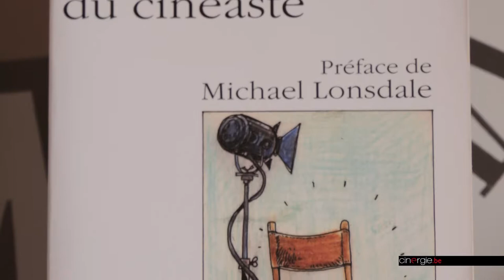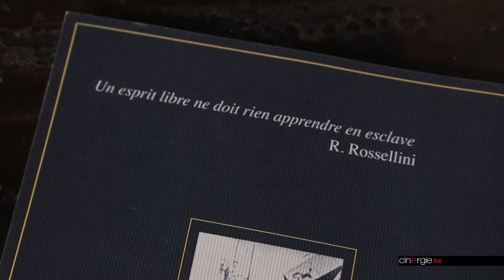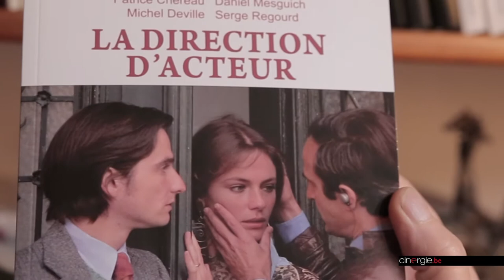Entretien avec Frédéric Sojcher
Frédéric Sojcher n'est pas seulement cinéaste. Le réalisateur de HH, Hitler à Hollywood est également enseignant à La Sorbonne où il dirige le master professionnel en scénario, réalisation et production depuis 2005. Il a également écrit et coordonné une vingtaine d'ouvrages sur différentes questions du cinéma : la mise en scène, la direction d'acteur, la production, etc. Aujourd'hui, il s'intéresse plus particulièrement au montage.
Quels sont les liens qui existent entre réalisateurs et monteurs ? Comment se répartissent-ils le travail ? Comment l'écriture se définit-elle lors du montage ? Comment ces couples, monteur-réalisateur, fonctionnent-ils ? Pour répondre à ces questions, Frédéric Sojcher a entendu quelques cinéastes et monteurs comme Arnaud Desplechin et Laurence Briaud, Patrice Leconte et Joëlle Hache, Cédric Kahn et Yann Dedet.